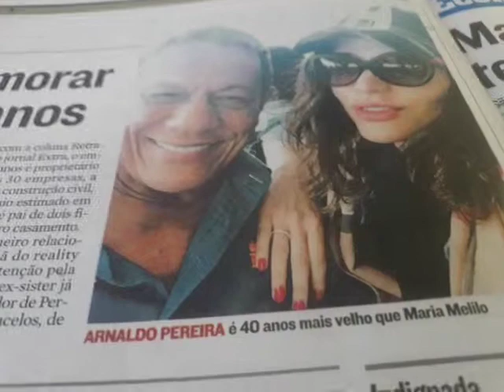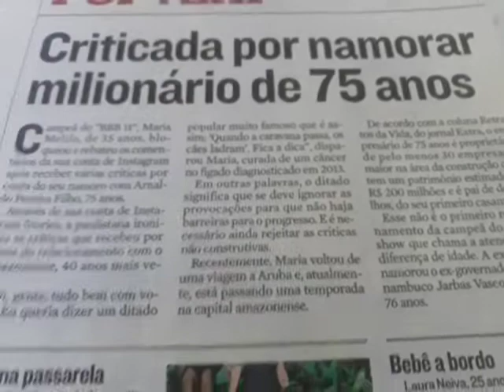DOIDO GRITA NA EXPEDITO GARCIA: MULHER NÃO GOSTA DE HOMEM MULHER GOSTA E DINHEIRO